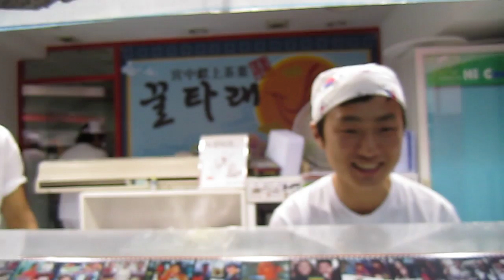Korean Street Candy Guys